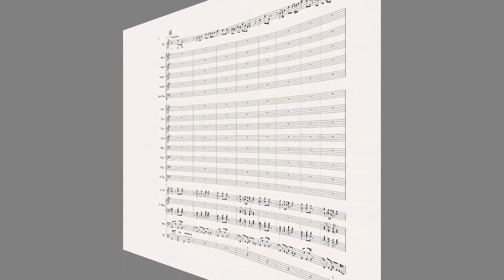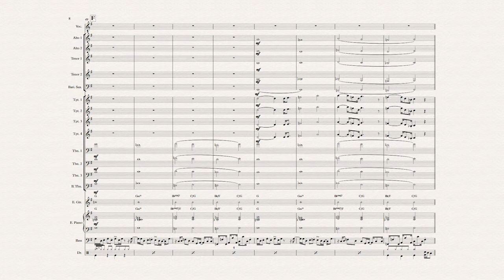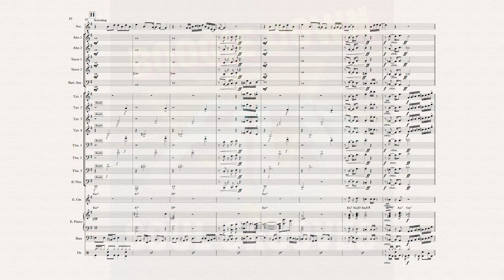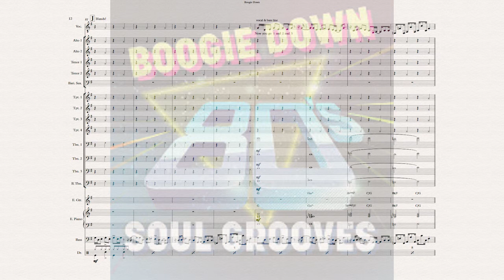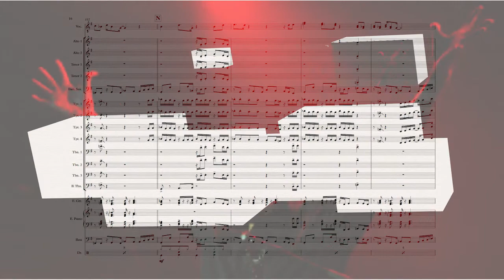Boogie Down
Boogie Down by Al Jarreau
Adapted for Big Band by Tommy Johansson, Hjo

This, and many more arrangements by
Tommy Johansson are available at: sheetmusicplus.com